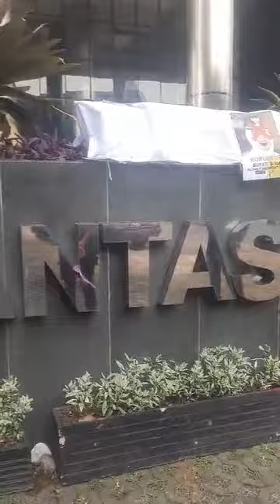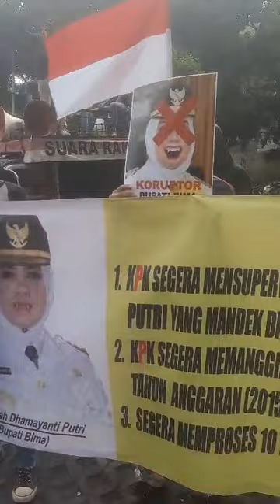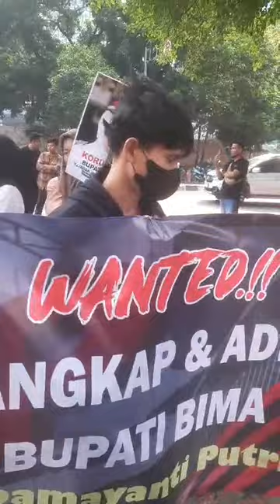Diduga 38 Miliar Skandal Korupsi Bupati Bima. Mahasiswa Demo KPK RI